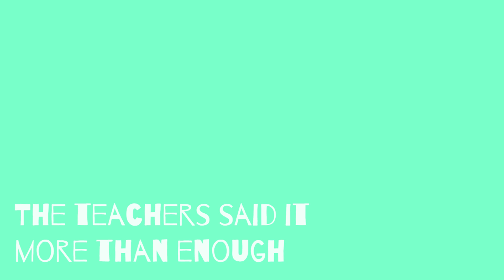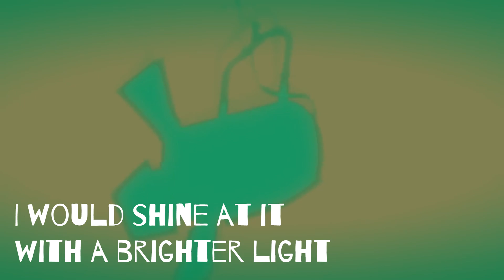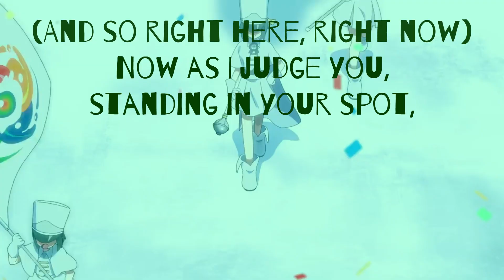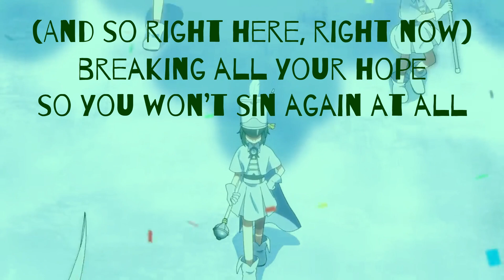Magic English Cover Ver. @floxxytxx | MILGRAM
Hadada dee hadada da hadada HAPPY BIRTHDAY FLOX!!!

Was on my school laptop when you pinged the server and had to wait until I got home to upload this from my personal laptop

BUT NOW I'M HOME AND I CAN BRING YOU GIFT! Man, don't we love our oldest Youtube covers? I think you did freaking awesome with these lyrics, and I'm so proud of how much you've grown since you made them!

FloX be dropping banger after banger after banger, leave some awesome sauce for the rest of us, will ya, birthday girl? Hope you like this!

Vocals, Video: Me
Lyrics: FloX
This happy pinky promise is hard to neglect
The teachers said it more than enough
Keep up, say sorry and just go on with your day
The sorry spells, they aren’t too tough!

And there’s just nothing to worry about, cuz we all know it’s love!
I would shine at it with a brighter light, let’s see-
Oh, isn’t it great? Yeah!

O dear wise one, is it worth to foil myself?
Or am I allowed to spoil myself?
I swear! A pinky promise is a truce that can’t go wrong, I’d never!
“Sorry” makes the sky unfurl
Even I can have hope for our world
I swear! From now on, I’ll transform into a good girl!

Not to brag but it’s a pretty paradise
I can’t help but stay put in my seat
I’ve made up my mind to never see an angry face
My correction can never be beat!

O dear wise one, can this satisfy myself?
Am I scared to look inside myself?
I swear! A good girl is a girl that can’t ever go wrong, I’d never!
I won’t say I’ve had enough
Could we laugh it off and call it bluff?
I swear! I can only improve anew, a good girl!

If only, I,
Could be the good girl that they want to see
I hope, that I,
Could transfer my own ecstasy
Forever, I,
Could be living inside this fantasy
Yeah...YEAH!